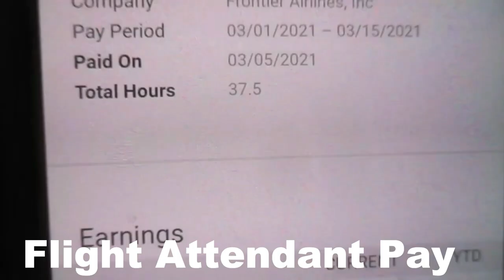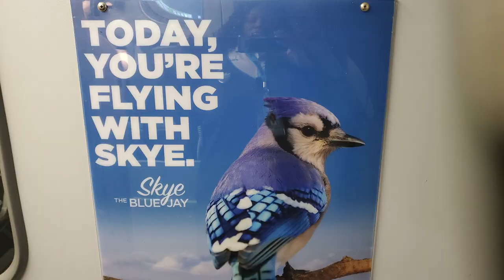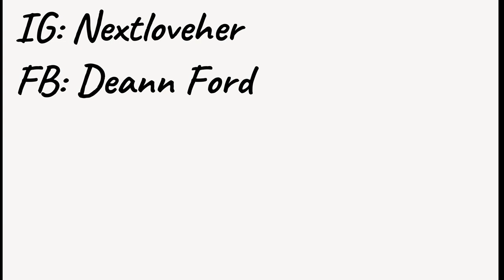The Chronicles Of A Flight Attendant| NEW Wig Review & My Need For Speed Got Me In Trouble 2 Times!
Picked up a turn on my day off to MEM (Memphis, TN). Little did I know that I'd get into trouble again. Also, have you ever ordered a wig from Amazon?? I did, and it turned out to be a good idea and much faster than ordering from Wigtypes.com.

For Packages:
Mailing Address:
6537 N. 55Th Ave Apt. 339